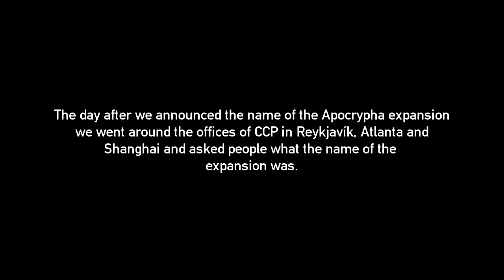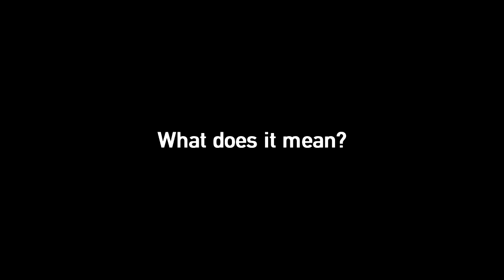Apocryppahcryppah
The day after we announced the name of the Apocrypha expansion we went around the offices of CCP in Reykjavik, Atlanta and Shanghai and asked people what the name of the expansion was and what it meant.

What type of pilot will you be?

Start exploring Eve Online with a free 14 day trial